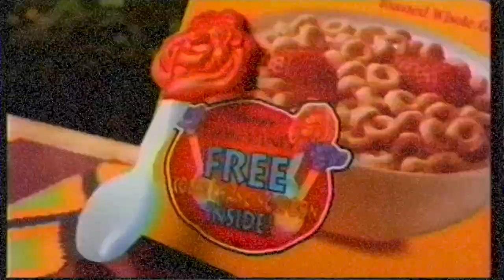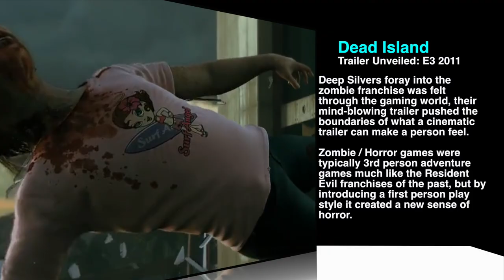TOP 5 Video Game Trailers ALL TIME | The Retrollectors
Top 5 Video Game Trailers All Time | The Retrollectors | To be a good game is difficult enough but to have a great trailer of a good game thats near impossible, Here are the Top 5 Video Game Trailers of ALL TIME. Top video game trailers are not an everyday occurrence but are amazing when they are released. Best game trailer compilations